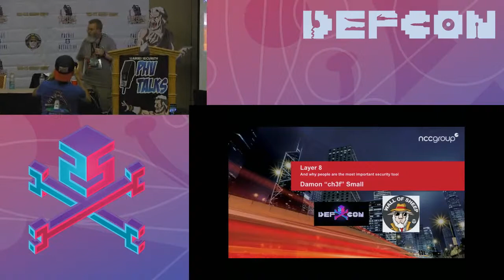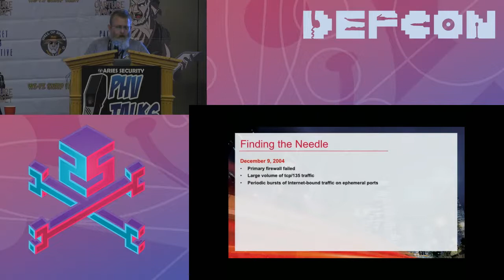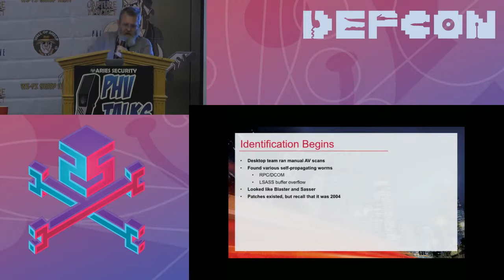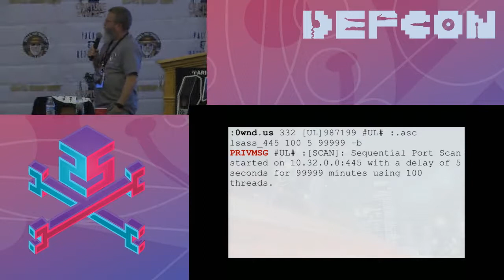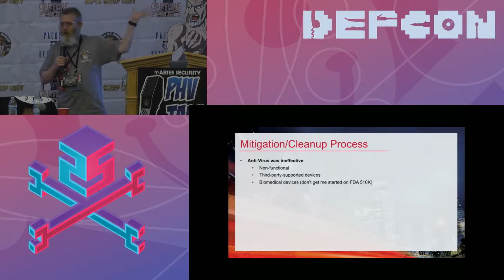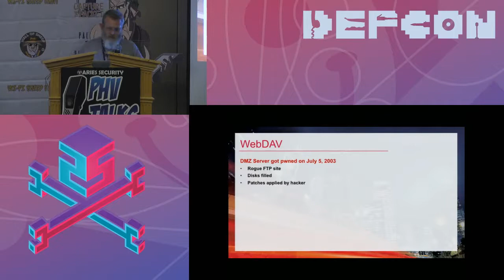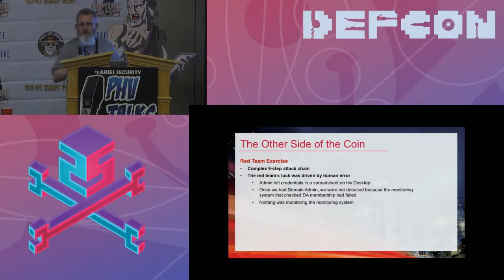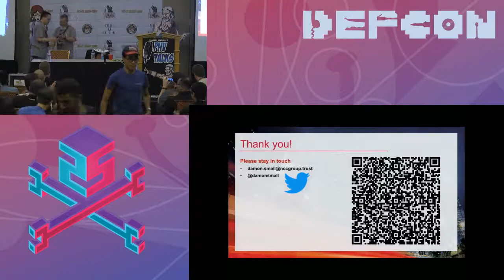DEF CON 25 Packet Hacking Village - Damon Small - Layer 8 and Why People are the Most Important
People are the cause of many security problems, but people are also the most effective resource for combating them. Technology is critical, but without trained professionals, it is ineffective. In the context two case studies, the presenter will describe specific instances where human creativity and skill overcame technical deficiencies. The presenter believes this topic to be particularly relevant for the Packet Hacking Village, as many techniques used are the same that are pertinent for Capture the Packet and Packet Detective.

Technical details will include the specific tools used, screenshots of captured data, and analysis of the malware and the malicious user's activity. The goal of the presentation is show the importance of technical ability and critical thinking, and to demonstrate that skilled people are the most important tool in an information security program.